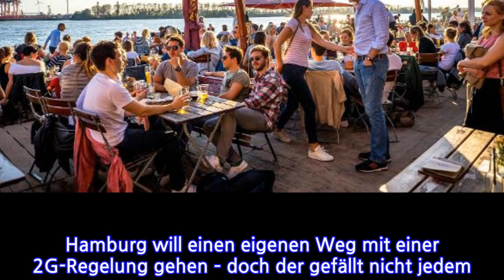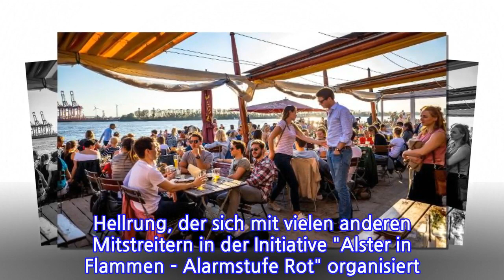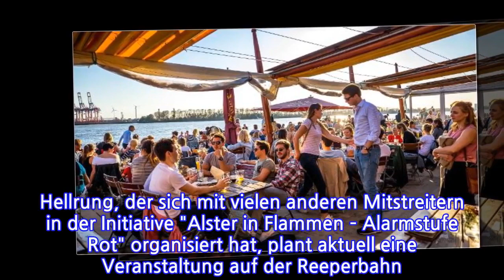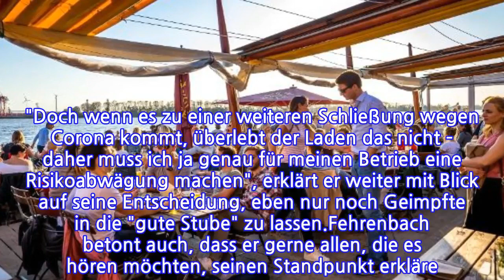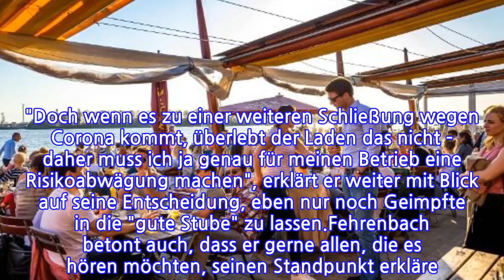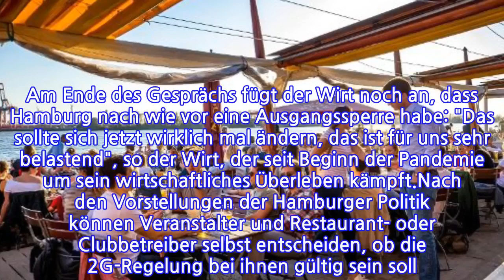2G-Regelung in HamburgVeranstalter:"WirschaffeneineZwei-Klassen-Gesellschaft"Von Judith...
2G-Regelung in HamburgVeranstalter:"WirschaffeneineZwei-Klassen-Gesellschaft"Von Judith...

INFORMATION
• Source: t-online